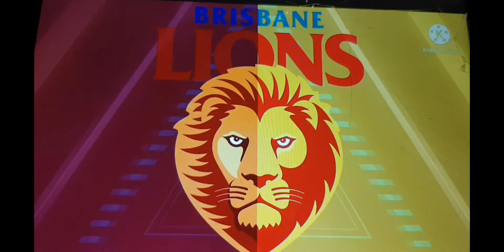2022 AFLW season 7 final predictions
about my AFLW season 7 2022 final predictions. hope you enjoy my video. make sure to to my channel. and like this video.